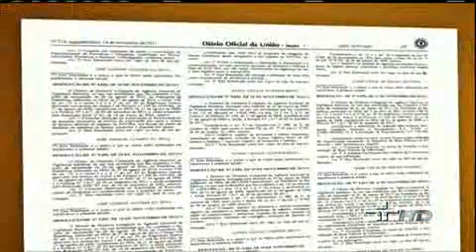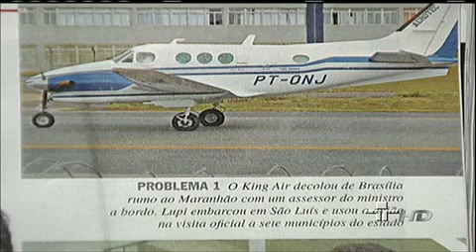Jornal da Cultura 14/11/2011 - 2º Bloco